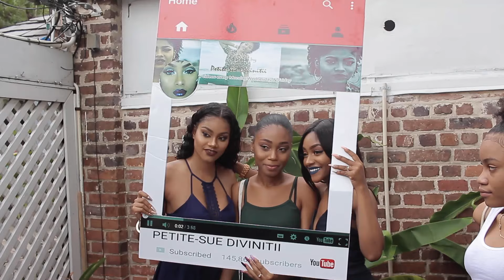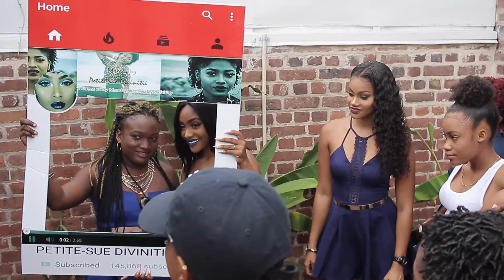GRWM Simple Summer Makeup Look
BROWS

Dark brown brow pencil
Spoolie Brush
Black Opal Concealer in Honey

PREP/MOISTURIZE/PRIME

FOUNDATION

Maybelline Fit Me 332 Golden Caramel
MAC Mineralize Concealer NC42
Black Opal Concealer Mahagony (contour)
Sacha Cosmetics Highlighting/Setting Powder
Black Radiance Powder in 8603 Golden Almond to set contour

GLOW

BH cosmetics Wild & Radiant Palette
ABH Illuminator in Riviera & SoHollywood

EYES

NYX Ultra Pearl Shimmer in Yellow Gold
Morphe Palette
NYX jumbo pencil in black bean
BROADWAY lashes in 747M

BRUSHES

SIGMA
BH Cosmetics
Coastal Scents

HAIR

OUTFIT